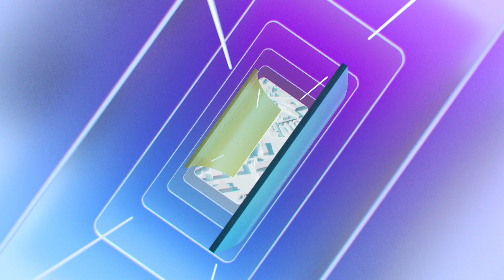울산시민이 선택한 8대 시의원에게 듣는다 [시의원 당선소감]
울산시민이 선택한 '8대 시의원에게 듣는다'

전국동시지방선거를 통해 당선된
8대 울산시의원들의 당선 소감을 들어본다